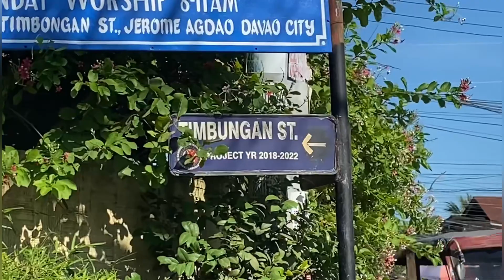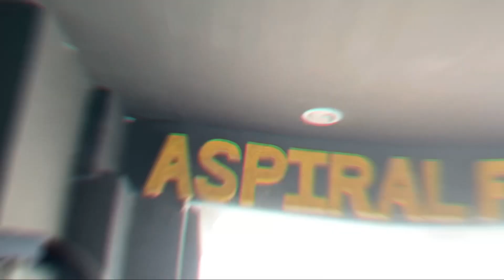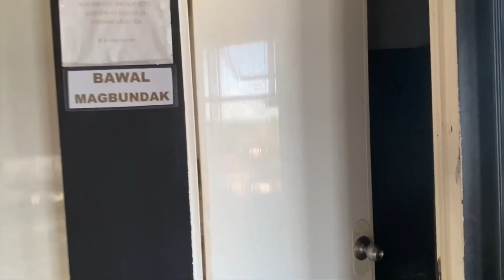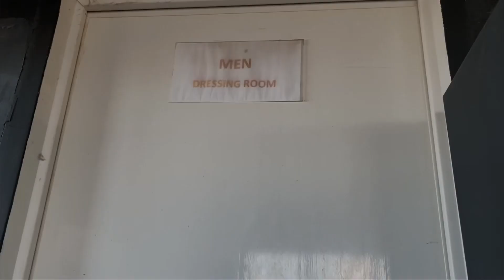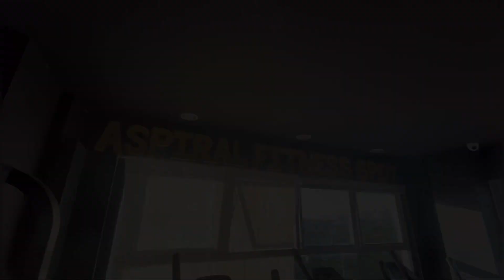High class SECRET FITNESS GYM sa DAVAO | Mura na kompleto pa lahat ng equipment| OWNER ISANG WAITER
ASPIRAL FITNESS SPOT GYM Located at Jerome Agdao Davao City

Ang pinakamurang Fitness Gym sa DAVAO CITY

(click Setting for better quality video )